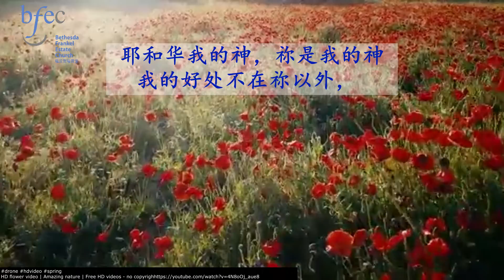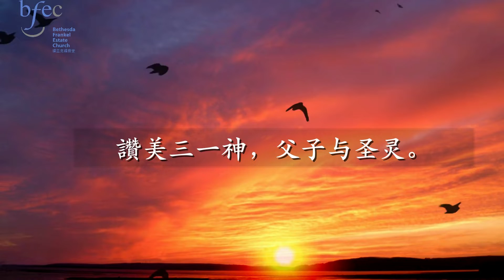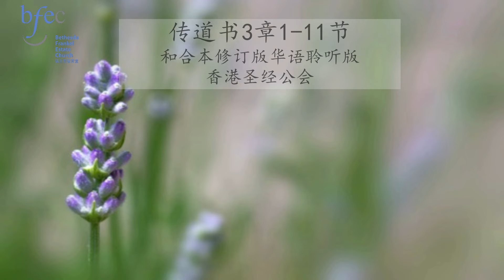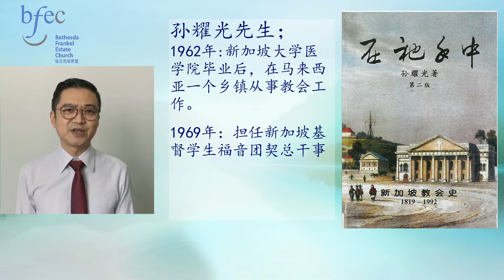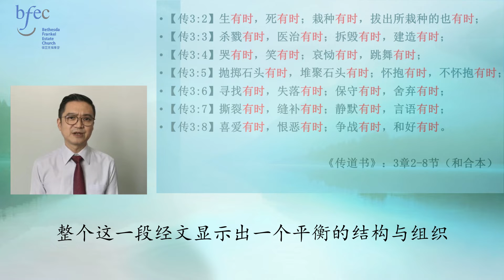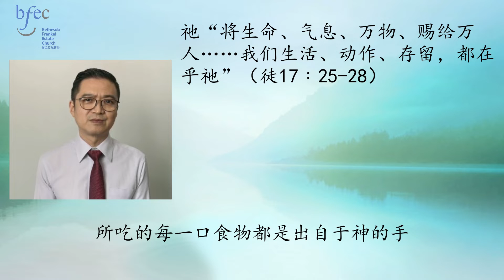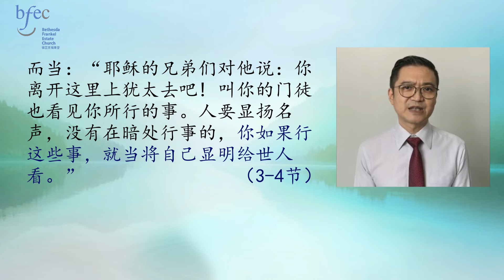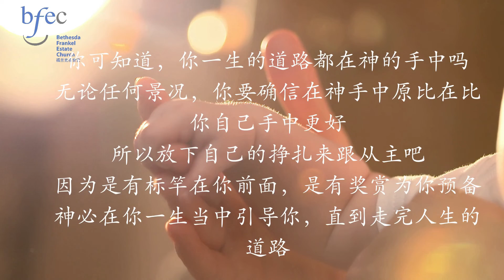【在祂手中】11月22日 福兰克福音堂华语主日(线上）敬拜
11月22日 福兰克福音堂华语主日(线上）敬拜
Title：【在祂手中】
Speaker ：杜建华 传道
Service Type: Chinese
Passage: 传道书 3:1-11